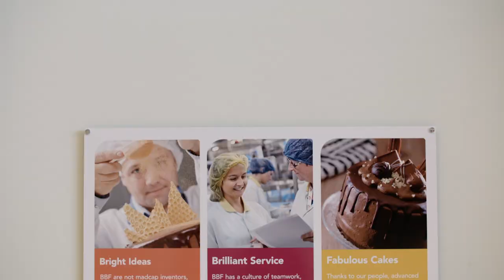Bright Blue Foods (BBF) Surplus Story with Company Shop Group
We’ve been turning problems into the potential for almost five decades. Working with our clients, we can unlock the full potential in surplus, financially, socially and environmentally.

BBF is one of the UK’s leading ambient cake and chilled dessert manufacturers of retailer own label, licensed and branded cakes, supplying recognisable retailers across the UK and European market.

Discover in the video how Company Shop Group aided BBF in turning their surplus into potential.